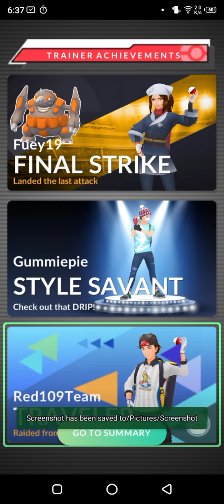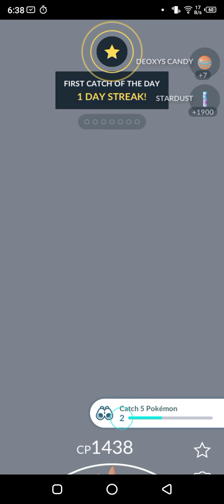Pokemon Go I got first Deoxys